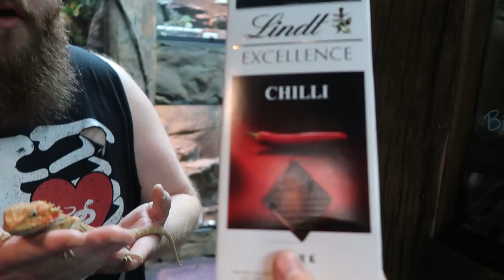We Got New Baby ALLIGATORS!!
Today We Got New Baby ALLIGATORS!!